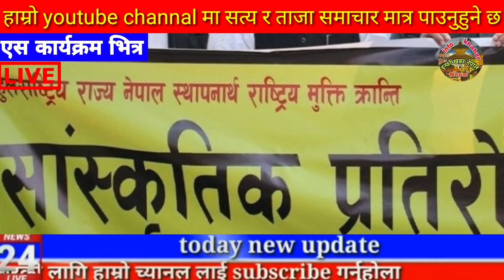Today news nepali news aaja ka mukhya samachar, nepali News,ilam election news,bajhang election news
1#todaynepalikhabar 2#todaynewsnepali 3#todaynews 4#आजकोताजाखबर 5#aajakokhabar 6#nepalikhabar 7#nepalisamachar 8#aajakotajakhaba 9#nepalikhabartoday 10#nepalisamachartoday 11#smartkhabar 12#infokhabar 13#news24 14#nepalikhabartv 15#todaynepalinewslive